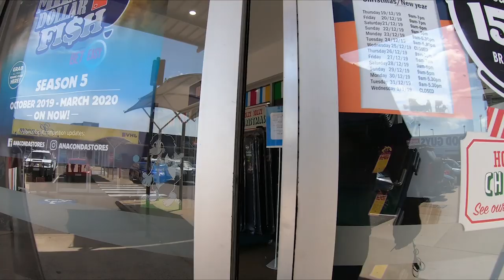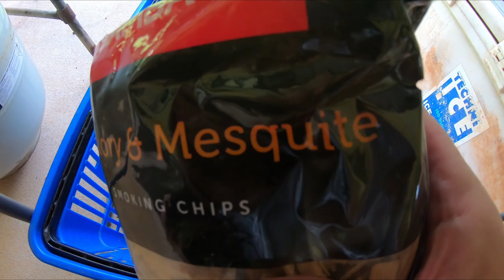Smoking Queenfish Darwin Harbour (Catch and Cook)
Catch and cook fishing for Queenfish just outside of Darwin Harbour. Cooked in the Char-Broil "The Big Easy" roaster smoker. This is the biggest Queenfish I have ever caught fishing.

I caught it on my Shimano Barra Raider rod, and Shimano Stradic 2500 reel, which was small gear for a fish this big.

The NT Water Police pulled me up on the way home for a safety check. They were obviously in a good mood, letting me go with a warning and to make sure I go and grab a V Sheet before next time I'm on the water.

About Mikey Cunningham and my NT Fishing Adventures
See that big bloke in front of the camera? Yea, that's me. G’day folks, I’m Mikey Cunningham. I’m not only the bloke in front of the camera, I do all the work behind the camera too. I mostly make fishing videos.

I live in Darwin in Australia's Northern Territory. Also known as the "Top End." A lot of my older videos are from the Gulf of Carpentaria, when I lived in a little fishing village called King Ash Bay Fishing Club. It's located on the banks of the McArthur River downstream from Borroloola in the Northern Territory. I still go back there a few times a year and make fishing videos of my fishing trips.

I enjoy filming and editing my fishing adventures. Thank you to everyone who leaves me a comment and shares my stuff. You guys are awesome.

Even more stuff about me
- My page on Facebook - I am very active on Facebook.

- Mikey Cunningham Fishing (previously NT Fishing Adventures) on Instagram - I try to upload unique content to Instagram. I hate it when people upload the same photo to all their social media accounts.